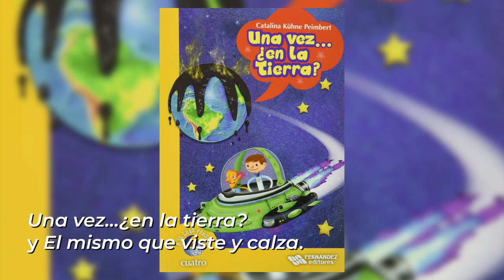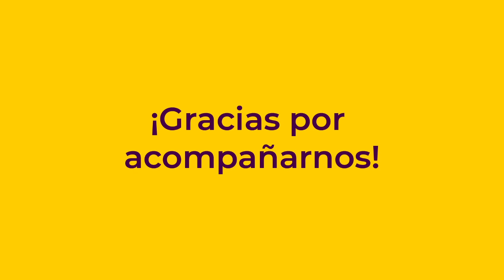Arturo Barba lee en voz alta “Ni un pelo de tonto” | ¿Quieres que te lo lea otra vez? 📚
¿Quieres que te lo lea otra vez? 📚
El actor y productor Arturo Barba lee  “Ni un pelo de tonto” de Catalina Kühne y Paulina Suárez. 📖🐕

¡Disfruta la lectura y déjanos tus comentarios! 🤩